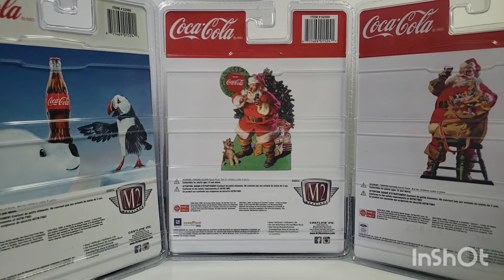M2 Machines Limited Edition Coca-Cola Trucks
Welcome to another Big A's Diecast video. I hope you find my content entertaining. Thank you very much for your support, take care, and God and God bless you and your loved ones during these challenging and turbulent times.